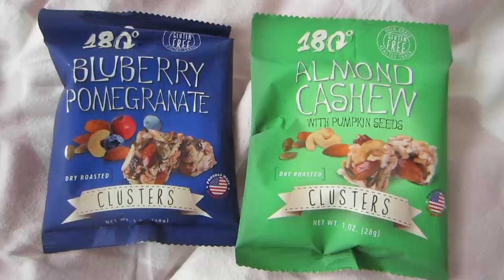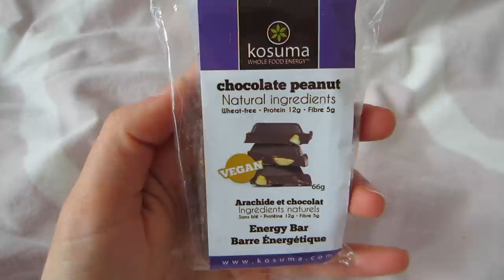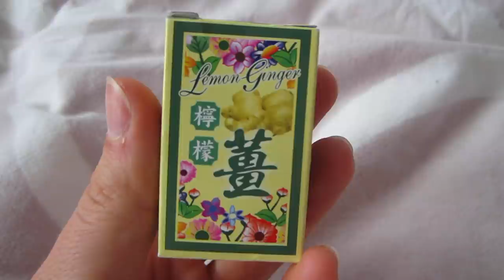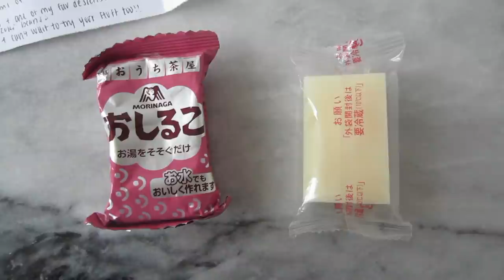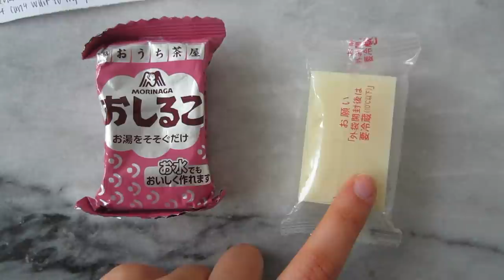DAY 3 || Canadian Vegan SWAG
CHECK OUT LISA SHE IS AWESOME OK

||| MUSIC |||
Tennessee - kiiara